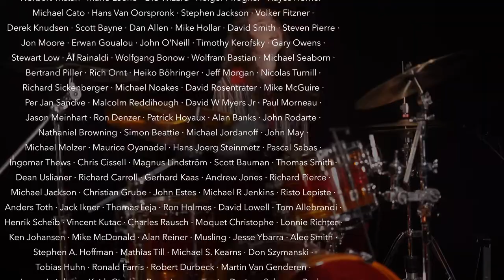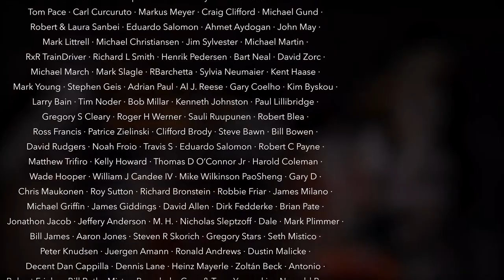Sina jamming with Elvis Polk Salad Annie • Drum Cover by Sina